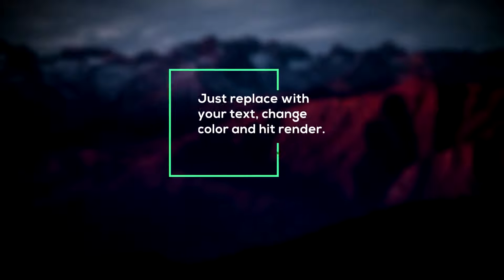Modern Intro Titles Pack lll (Top After Effects Templates)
FEATURES:

4K or 1080P Resolution
27 Title Variations
Universal Expressions
Auto-Resizing Shapes
After Effects CS5 or above
Changable Colors
User Guide included
Easy timing setup

Links:

Music(not included): Minimal by PLAYSTARZ
Fonts: Nexa, Uni Sans